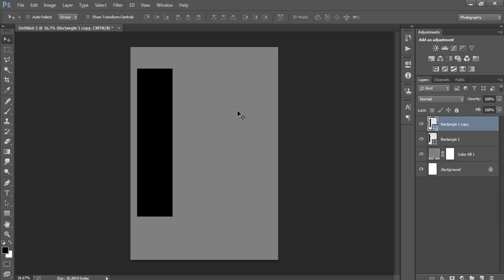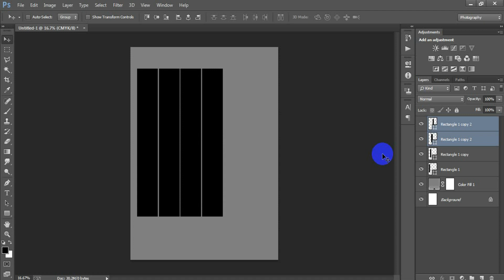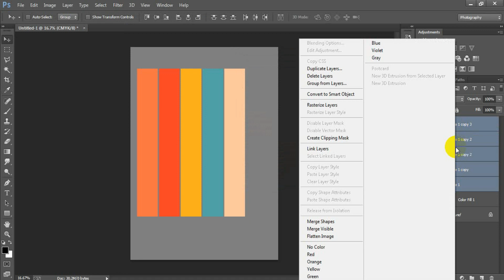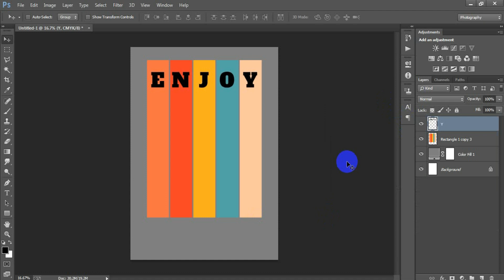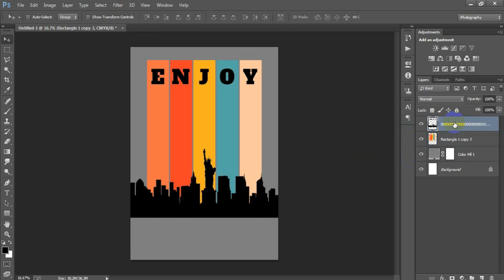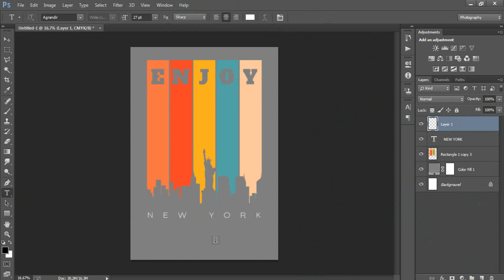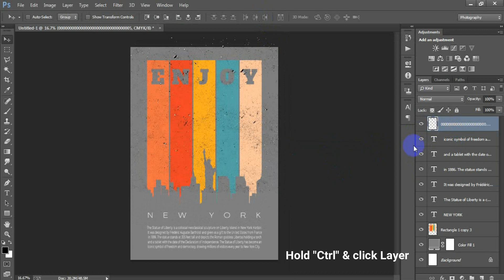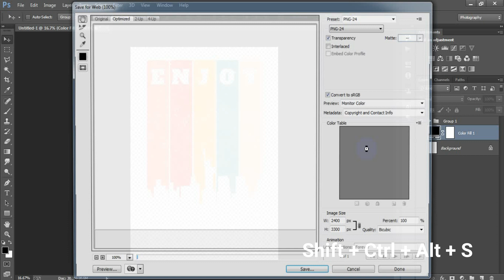Vintage New York City T-Shirt Design for Redbubble in Photoshop Tutorial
Today I'm gonna show you How to design t shirt in Photoshop for beginners.Retro vintage t shirt design in Photoshop.Print on demand vintage t shirt design for zazzle merch by amazon gearlaunch & printify Photoshop tutorial.How to design t shirt graphics in Photoshop.Advanced graphic t shirt design Photoshop tutorial.Streetwear t shirt design Photoshop.Vintage t shirt design in Adobe Photoshop CC 2023.How to make vintage t-shirt graphics in Illustrator and Photoshop.Making shirt designs in Photoshop.Adobe Photoshop for t shirt design.Creating t shirt designs in Photoshop.I hope you like it vintage t shirt design in Photoshop.Please Like | Comment | Share and Don't forget to SUBSCRIBE to Me!

►►►►Follow Me►►►►.